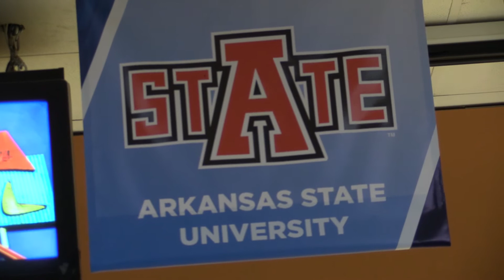AStateBOWL NCAA Championships Day 1 Recap